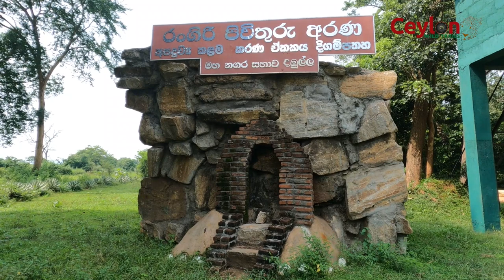අලි කුණු වලට විසදුම් සෙවූ ලංකාවේ එකම නගරාධිපති only place find solutions for elephants and garbage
ලංකාවේ එකම ව්‍යාපෘතිය
⏹️Kalawewa national park safari
⏹️Minneriya national park safari
⏹️Kaudulla national park safari
⏹️Eco park safari
⏹️Wilpattu national park safari
⏹️kumana safari
⏹️wasgamuwa safari
⏹️Yala safari
 Keep in touch with us

Animals
Wild Animals
Wild Life
Jungle Animals
Animal Kingdom
Forest Wild Animals
Domestic Animals
Amazing videos
wildlife sanctuary
Animal zone
Animaux
animaux sauvages
La Jungle Des Animaux
Injured elephant
Elephant saving an elephant
traitement des éléphants
Wild Elephant
Elephant Video
Best wild Animal Treatment
Amazing videos of Wild Elephants
Animal rescue
l'éléphant